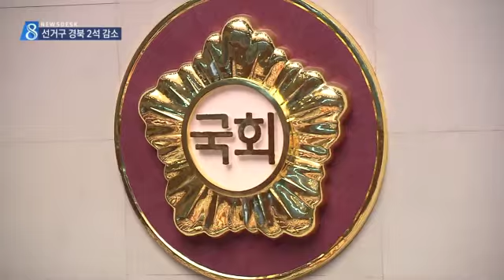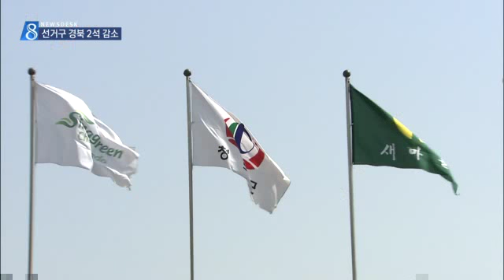[대구MBC뉴스] 선거구 획정안 제출, 큰 이변 없어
내용: 선거구 획정안 제출, 큰 이변 없어 - 이상원 기자